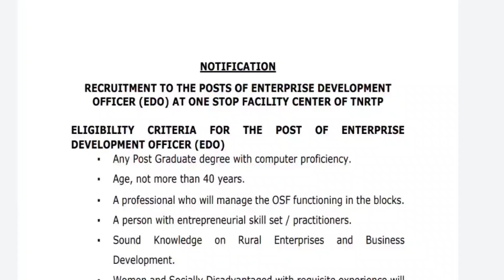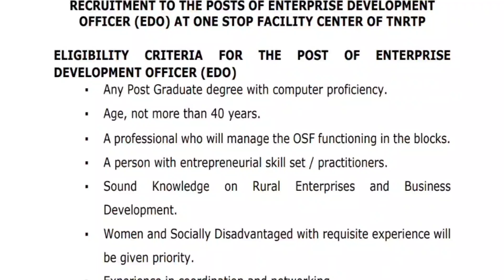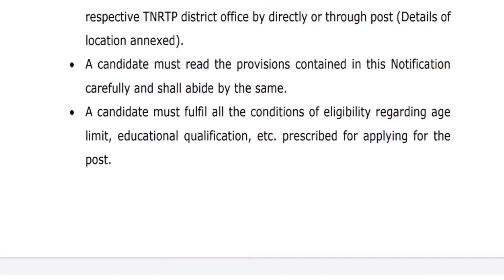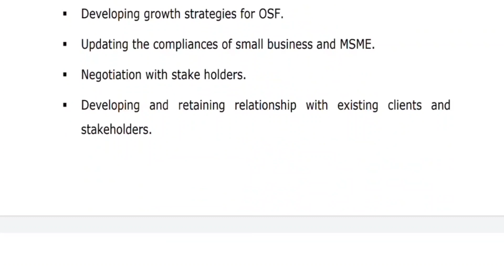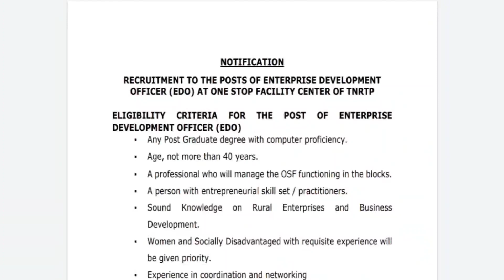🔥31 மாவட்டத்தில் உள்ள கிராம ஊராட்சியில் தமிழ்நாடு அரசு வேலை government jobs 2021 |tn govt jobs 2021🔥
மிக சிறந்த part Time Jobs 2021 Join now